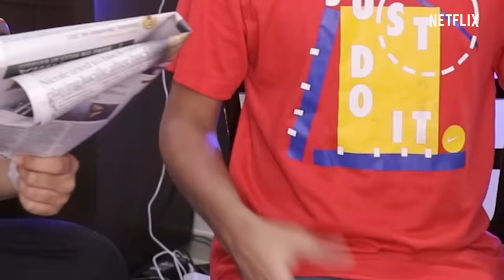Are You Ready for Shaadi? | @SlayyPointOfficial | Netflix India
Lagta hai sabki shaadi ho jayegi is saal, sirf Trivedi bachega. 🙈

In this episode, Gautami and Abhyudaya try and find out if they’re ready for marriage or not.
Peer pressure bhi kya kya cheeze karwata hai!

FYI, if you didn't get invited to any wedding this season, don’t worry. We always have the shaadi season playlist for you